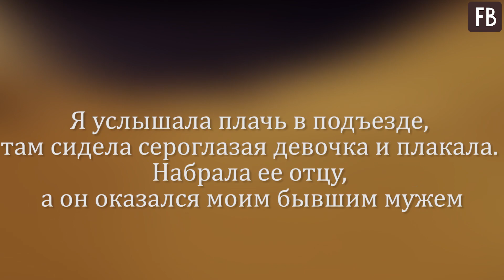Я услышала плачь в подъезде, там сидела сероглазая девочка и плакала. Набрала ее отцу